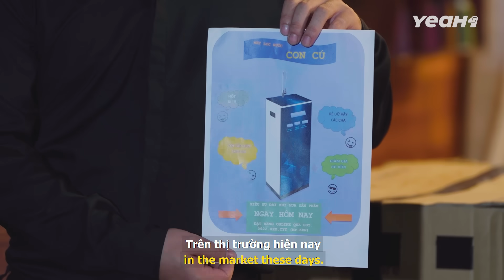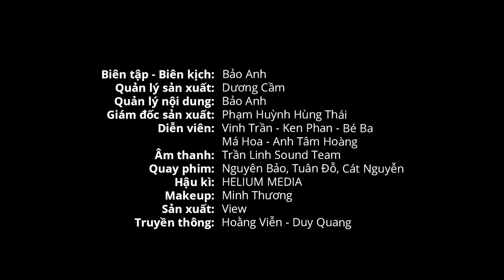KỲ ÁN 127: MÁY LỌC NƯỚC Hiệu "CON CÚ", Uống LÀ LÚ Chỉ Có "ÔNG BÀ" CỨU??? | Anh Thám Tử Ss2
👉Hiện nay, có rất nhiều loại máy lọc nước giả kém chất lượng được bày bán trên thị trường. Vì vậy, khi mua nên mua những máy lọc nước ở đại lý cửa hàng chính hãng. Không mua đồ tiếp thị thị trường không rõ nguồn gốc. Các thủ đoạn tiếp thị  và lừa đảo mua bán máy lọc nước cũ thường nhắm vào những người lớn tuổi và những người thiếu hiểu biết. Không ham rẻ hay khuyến mãi vô lý và đọc kỹ hợp đồng trước khi mua bán trả góp. Nếu phát hiện đối tượng có hành vi lừa đảo bán máy lọc nước giả hãy báo ngay cho cơ quan công an để tiến hành điều tra và bắt giữ.